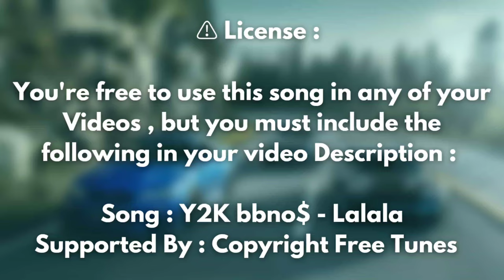Y2K BBNO$ - 🎵 LaLaLa ( Copyright Free Remix )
Song : Y2K BBNO$ -  LaLaLa
Supported by : Copyright Free Tunes